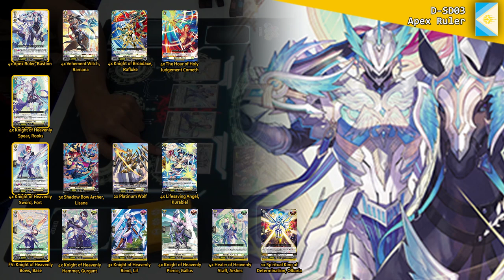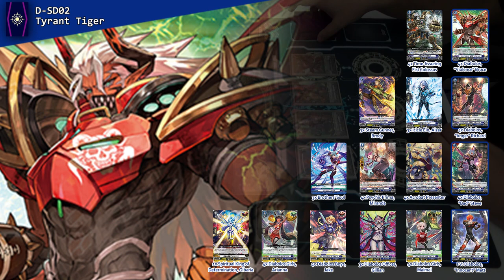Rushing Bs - Bastion VS "Violence" Bruce (Keter Sanctuary VS Dark States)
The games begin for the CVGS overDress Championship, as Brendan and Cap are the first players to complete for it, bringing their new Keter Sanctuary and Dark States Start Decks to action, and doing nothing but Rushing Bastion/Bruce.